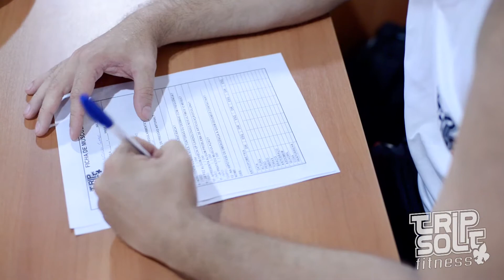Trip Solt Fitness